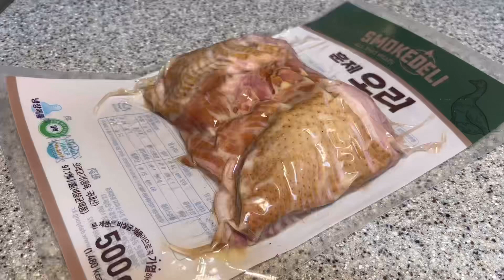오늘 저녁은 이거다😎(훈제오리좋아하는사람 다모여‼️)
[재료]
훈제오리
청경채
양파
파
고추

[양념]
설탕 1.5 스푼
미림 1스푼